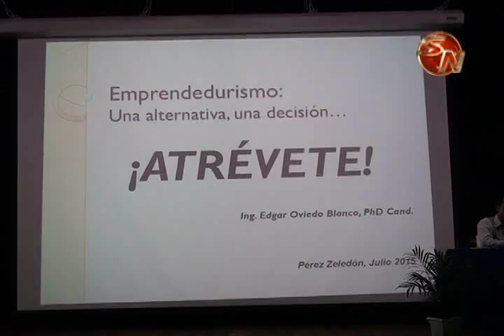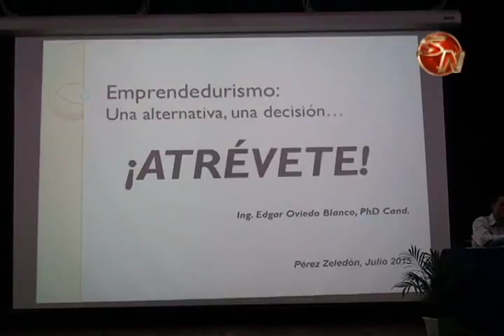Egresados de alto nivel expusieron en el marco de la celebración del aniversario de este colegio